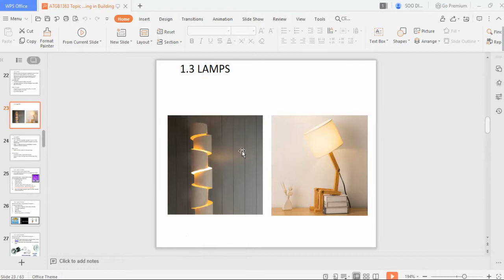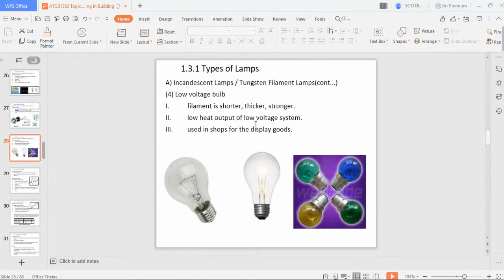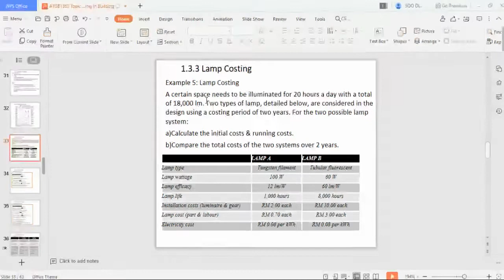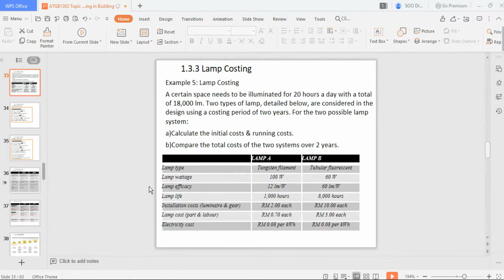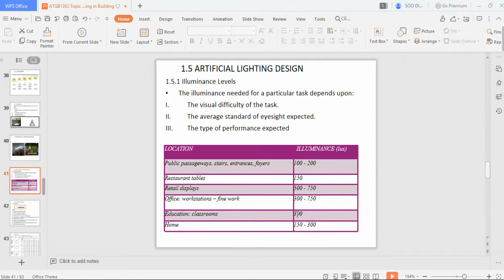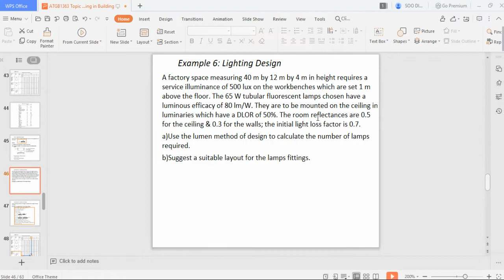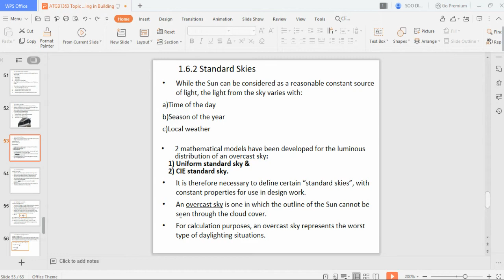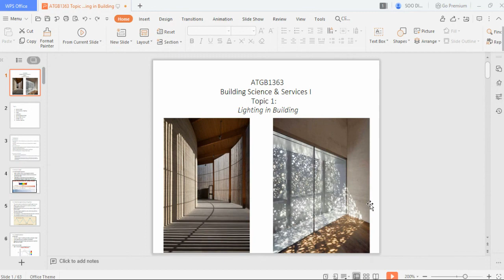BSS 1 - Lighting in Building Part 2